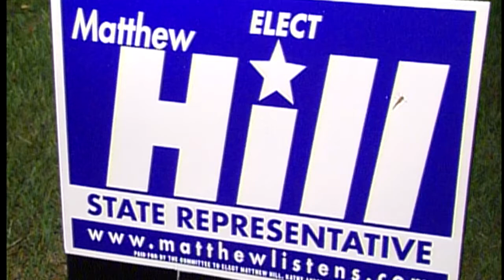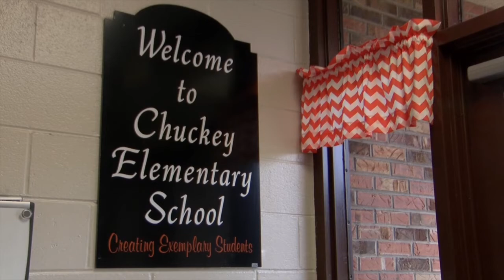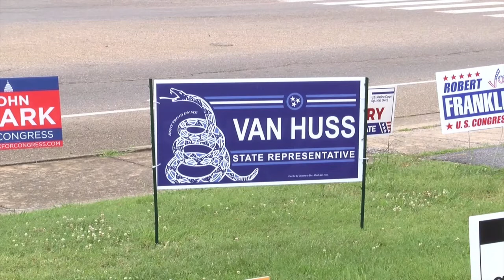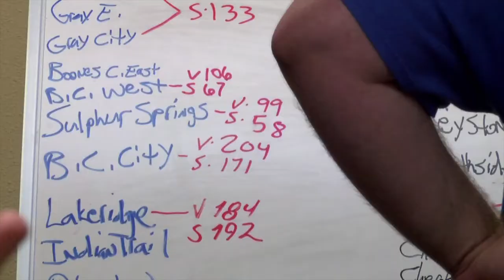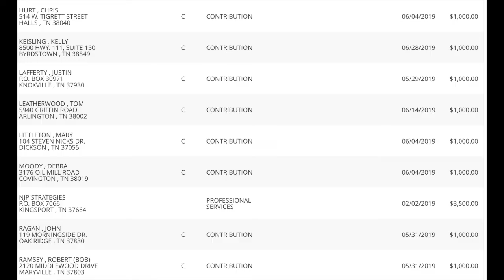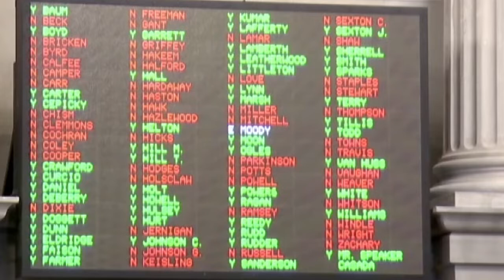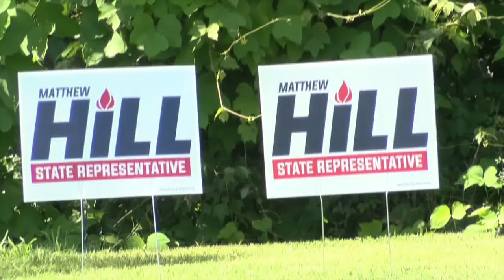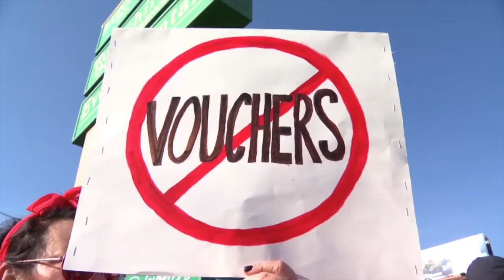The rise and fall of a political wunderkind: Matthew Hill 2004-2020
A controversial 2004 income tax vote helped usher in the Matthew Hill era in Northeast Tennessee politics. Another controversial vote -- this one over school vouchers -- likely contributed to that era's end.